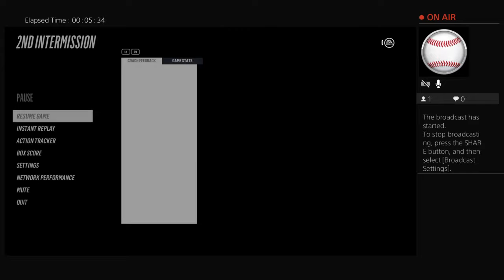Barnaby666's Live PS4 Broadcast